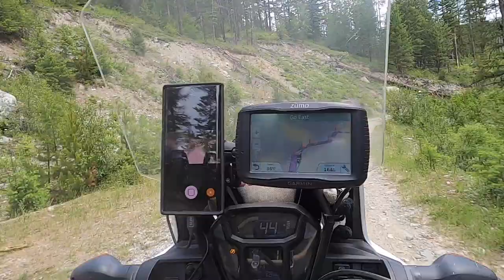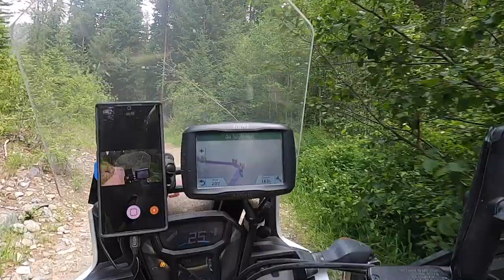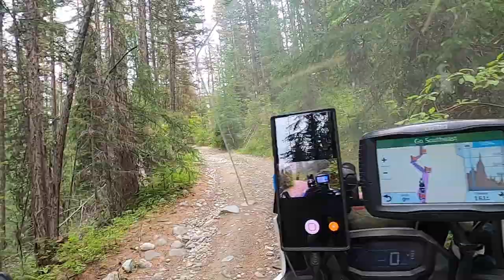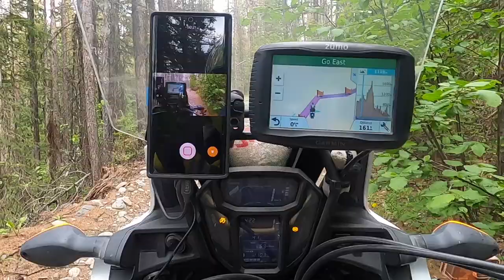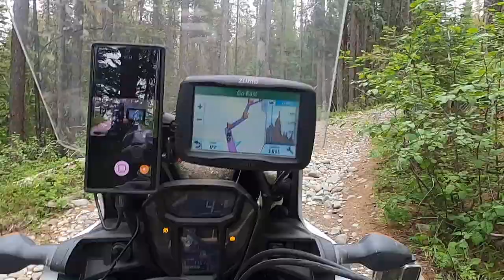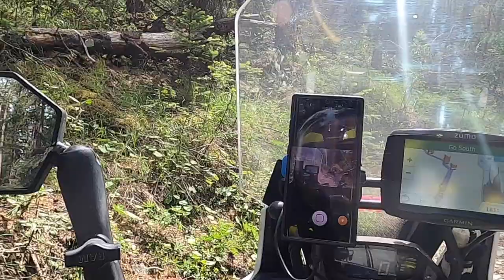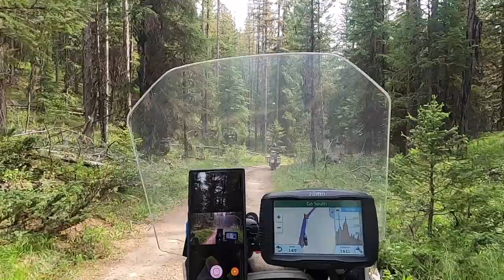OFF-ROAD IN THE HEART OF ROCKY MOUNTAINS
BRITISH COLUMBIA BEST MOTORCYCLE ADVENTURE ROADS SE 2 EP 3

Follow my adventure from Calgary start with Season 2 Episode 1.

Hey everyone and welcome to the Scuba Travel and Adventure   channel, in this series of episodes I will share with You another adventure that we took with few good friends through British Columbia.  We have visited many interesting places encountered spectacular sceneries and even wildlife.  We were riding in this Series from Calgary Alberta Canada to Okanagan Kootenays.  Every day new adventure on and off road with some mishaps and tonnes of fun.  Each end of the day we spent Camping no hotels or restaurants the real deal.

If You are new on this channel don’t forget to Subscribe Like, Comment and share the footage maybe it will give you a new Idea where to take your motorcycle through Canadian Wilderness and beauty of this still raw Country.

This video is a second part of day 2 of our British Columbia Adventure. We were riding in Wasa Lake vicinity.
As I mentioned in previous episode, we had to change the plans as the gpx routes in our Garmins were not realistic for heavy bikes.  So, we took another loop around Wasa Lake towards Tata Creek, and we were able to ride the loop that I am showing you on google maps.  It was quite challenging, lots of loos big rocks steep ascents and descents but we did it, unfortunately we put some damage to two of my friends motorcycles You will see it in another video. We also made it to the tree cut out point and road ended, so we returned to Cranbrook then back to Wasa Lake.

Latest Videos published on my channel:
BRITISH COLUMBIA BEST MOTORCYCLE ROADS SE 2 EP 1
How to Lube and Clean Your motorcycle chain with Gear oil and Kerosine.

Video Equipment:

GoPro HERO8 Black - Waterproof Action Camera with Touch Screen 4K Ultra HD Video 12MP Photos 1080p Live Streaming Stabilization
Wireless Lavalier Microphone System UHF Transmitter with Receiver for DSLR/Mirrorless Camera/Smartphone/Camcorder/Audio Recorder, Moman Connects C1 Wireless-Lavalier-Microphone-System-Transmitter